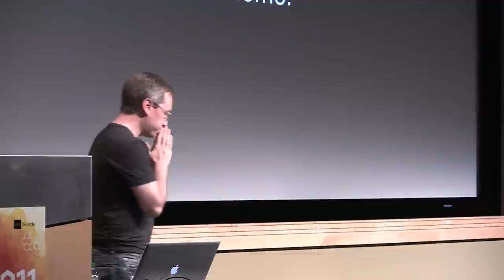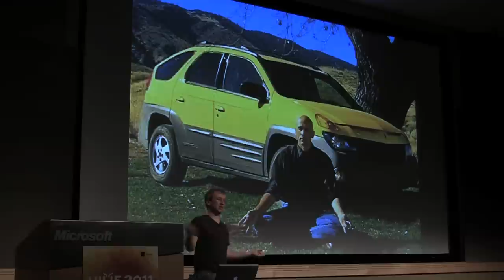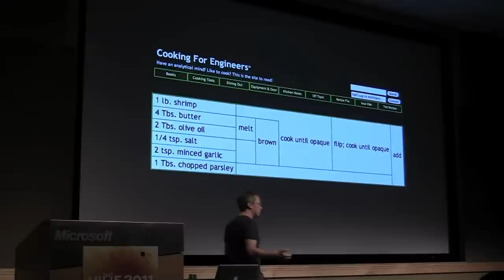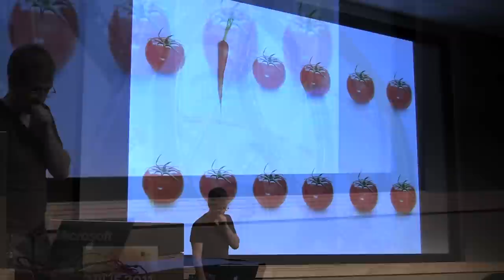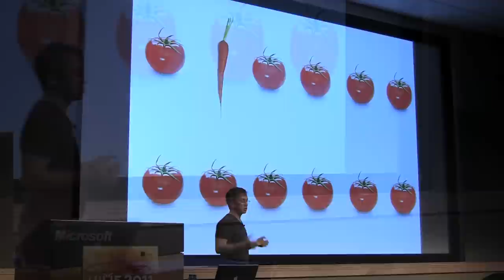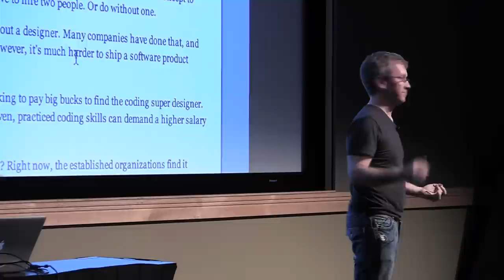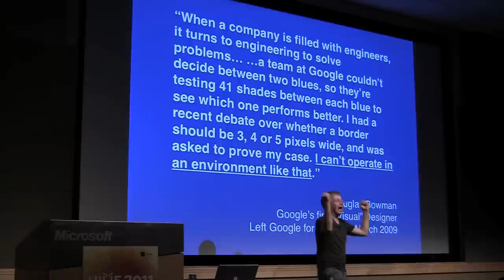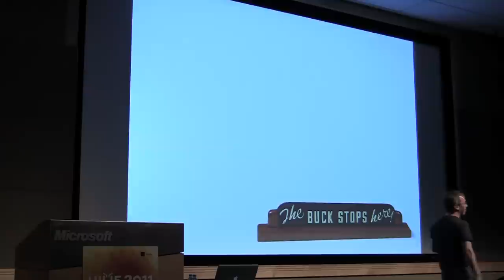HIVE 2011: Professional Software Design, Don't Try This at Home - Hillel Cooperman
AIGA Seattle presents HIVE 2011: Hillel Cooperman, Jackson Fish Market

Everyone says they understand the importance of design in creating great products? But do they? What is a good designer anyway? Would you know one if it fell in your soup? And would they know what to do given the opportunity? You say you understand the importance of design, but can you do more than repeat that phrase hoping it will make your product great?